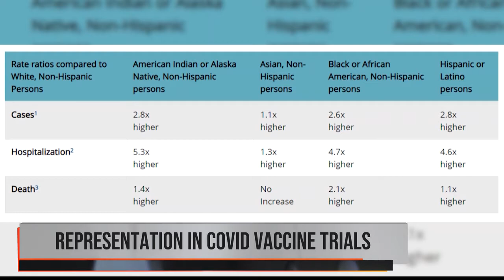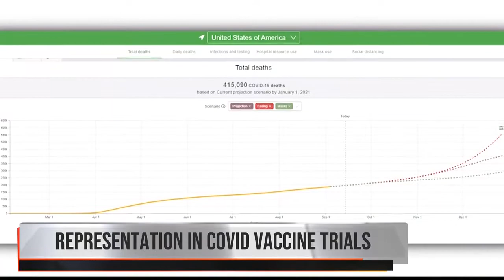Covid-19 Vaccine Trials showcase need for representation of all races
Dr. Karla Haack, Kennesaw State University Lecturer of Anatomy and Physiology weighs in on why more black and brown people are needed for Covid-19 vaccine trials.